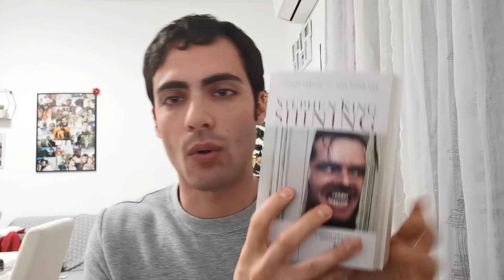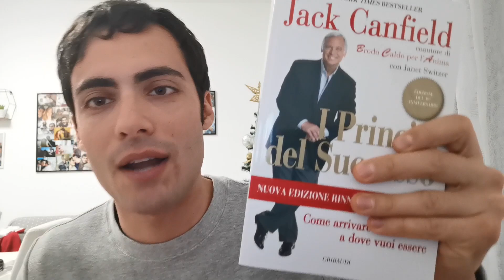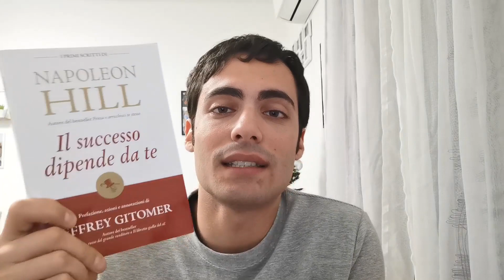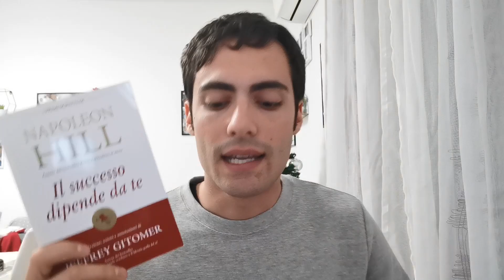COSA MI SONO REGALATO A NATALE?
Cosa avete ricevuto a Natale?
Scrivetelo nei commenti! :)